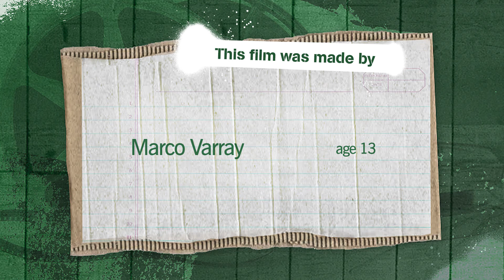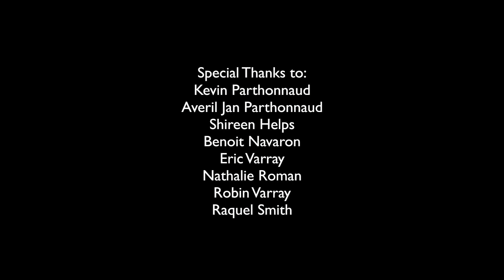Pohatu The Penguins of Banks Peninsula | Someday Challenge 2019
A family of conservationists comes to the rescue of a penguin colony in peril from tourism.

by Marco Varray, age 13 - 14
Canterbury

The Someday Challenge is to make a short film about sustainability, any genre, any length up to 5 minutes, anyone up to age 24.